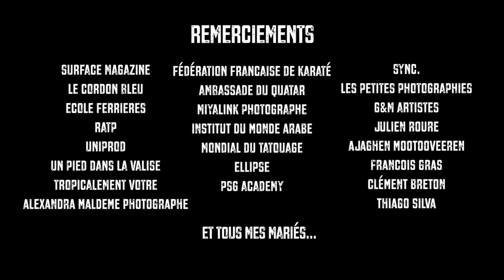Showreel - 2016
Petit retour en images sur l'année 2016.
Réalisé par Nine Prod.